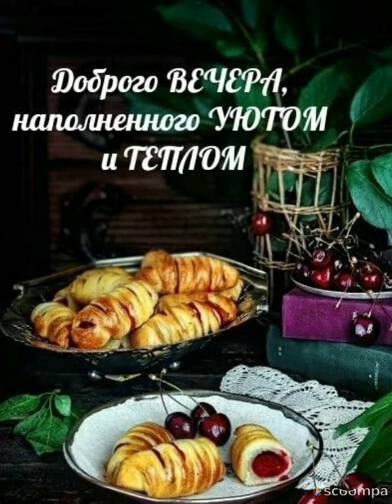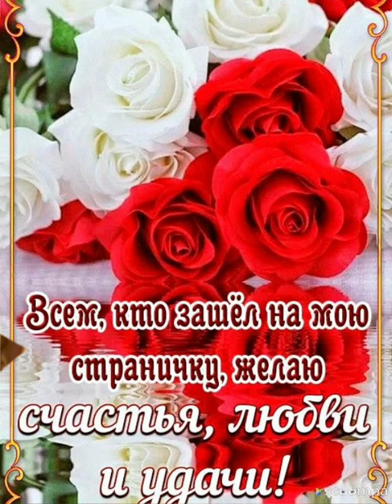Пусть вечер будет добрым и с чудесным настроением💙💜